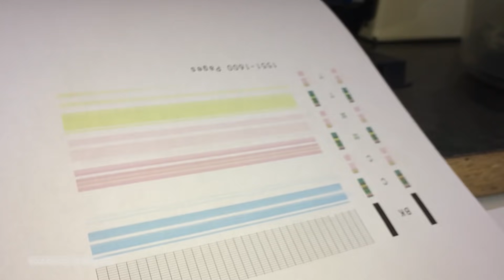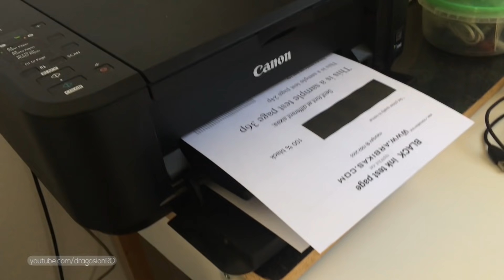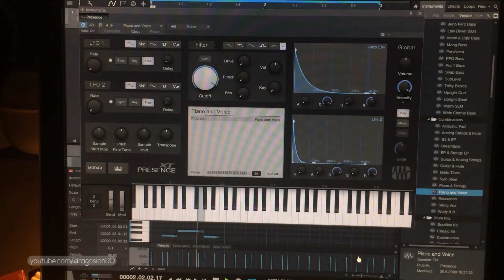Fix inkjet printer paper feed problems - feeder roller cleaning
Here I show a Canon MG2250 inkjet printer.

The problem is:
When the printer tries to print, it does not take a sheet of paper to begin the printing job.
The paper feed rollers that are supposed to feed the paper into the printer do not work and just slide on the paper instead of pulling it.

This can be fixed easily with a printer / scanner transport cleaning sheet.
But those are made for bigger printers and scanners and I will try to make a DIY printer transport cleaning sheet.

This is valid only for small printers where you don't have easy access to the paper feed rollers.

If you have access to the paper feeding rollers, you can just clean them with alcohol. That way the rubber on the feeder rollers will be able to grab the paper and feed the printer.

YOUR PRINTER CAN BE DAMAGED BY DOING THIS.
I WILL NOT BE RESPONSIBLE FOR YOUR ACTIONS.

I will answer them as soon as I can.

Chapters:
0:00 Intro
0:09 The printer paper feed not working
0:34 Paper doesn't go in the printer
1:08 Trying to push the paper inside the printer
2:25 Close view of paper feed mechanism spinning but does not pick up the paper
3:00 Helping the printer take paper - when you need to print fast
3:20 Check the back of the printer for paper jam
3:30 Check condition of the transport rollers
4:30 Double sided tape on paper can fix it but can also damage your printer
5:00 Last resort: clean of rollers with glue from double sided tape
6:08 Check if it works now
7:07 It works now
7:32 Conclusion
8:04 Outro

It really helps to know if you like my this video. :)
I really appreciate your help!

tag it dragoswefixit or rednumberone